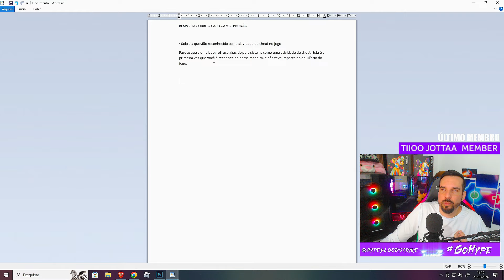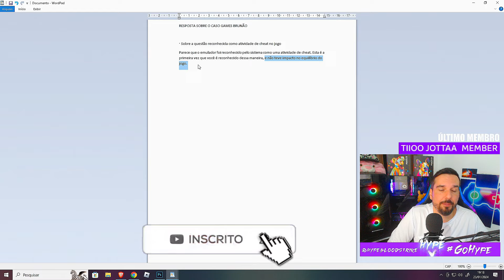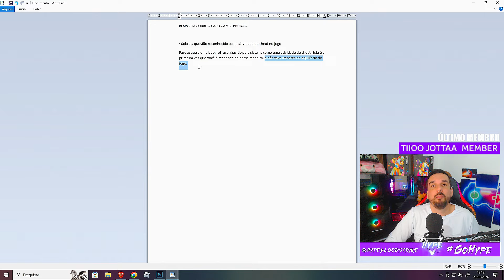FUI INOCENTADO? COMO FUNCIONA O SISTEMA ANTI CHE@T DO BLOODSTRIKE E O QUE HOUVE COM A MINHA CONTA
Nesse vídeo eu explico tudo o que aconteceu com a minha conta do BloodStrike e explico o que houve de fato segundo informações da Netease e como funciona o SISTEMA ANTI CHE@T do Blood Strike!